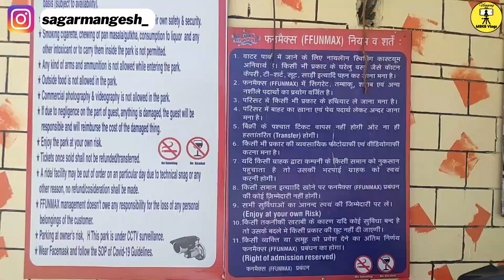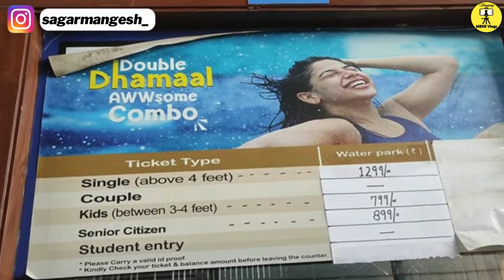Top 5 Water Park In Delhi NCR | सस्ते और बढ़िया वाटर पार्क | जाने से पहले एक बार जरुर देखें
hello guys,
in this video i will tell you top 5 waterpark of delhi NCR. i covered all necessary points regarding this for example ticket price, nearest mero station, timing, location etc
Sequance of from bottom to top water park is :
5. Ffunmax waterpark faridabad
4. Just chill water aprk
3. fun n food villlage
2. adventure island rohini
1. Atlantic water world

Top 5 Water Park In Delhi NCR
सस्ते और बढ़िया वाटर पार्क
water park of delhi
waterpark of delhi ncr
best water park in delhi
cheapest waterpark in delhi
atlantic water park
adventure island water park rohini delhi
fun n food water park delhi
best waterpark of delhi
waterpark vlogs
vlogging
vloggers
how to shoot vlogs of waterpark
top water park in delhi